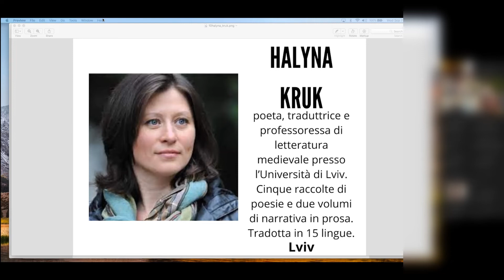Poesie dall'Ucraina - Sana Darghmouni legge Halyna Kruk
Halyna Kruk è poeta, traduttrice e professoressa di letteratura medievale presso l’università di Lviv. Cinque raccolte di poesia e due volumi di narrativa. Tradotta in 15 lingue.  Lviv

Un progetto nato dall’appello lanciato dal Internationales LiteraturFestival Berlin per letture mondiali in solidarietà con l’Ucraina. Il 7 settembre sono state lette via zoom opere di poeti ucraini, a cura dalle riviste letterarie digitali La Macchina Sognante e The Dreaming Machine.